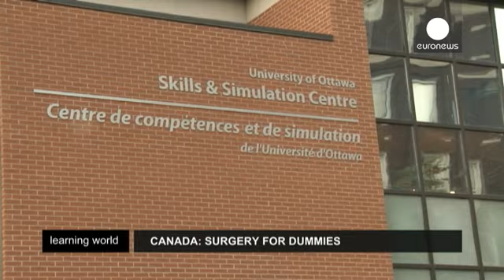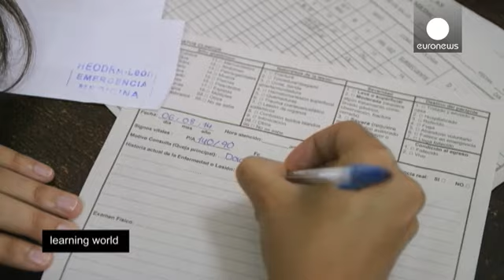Aprendiendo a ser médico practicando con los pacientes - learning world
¿Cómo ofrecer mejores prácticas a los futuros médicos y prepararles para tratar a los pacientes en la vida real? El programa Learning World les propone tres reportajes en Canadá, Nicaragua y
Egipto sobre cómo proporcionarles a los estudiantes de Medicina una experiencia antes de licenciarse.

¿Se dejaría operar por un estudiante de Medicina? ¿O quizá se lo pensaría dos veces? Pero, ¿cómo pueden aprender los estudiantes de Medicina si no se entrenan antes de ejercer su profesión? En este report…